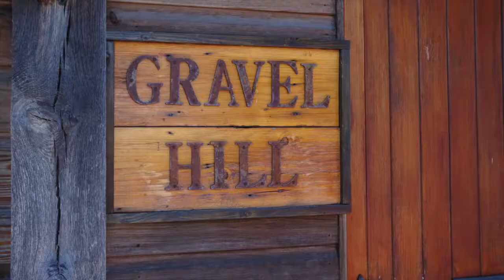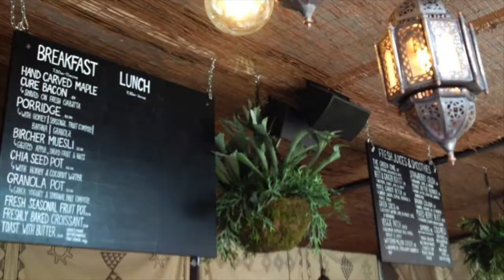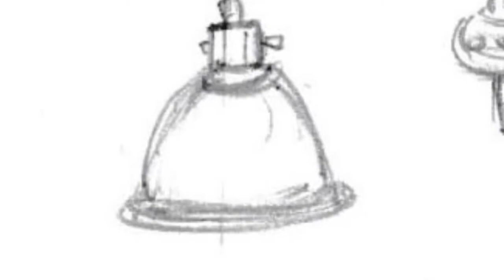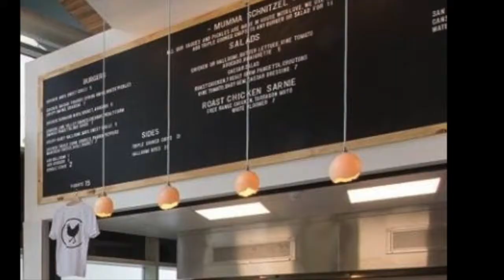Gravel Hill Lighting 'Showcase' - Custom & Vintage Lighting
Some Examples of our Projects: 'Made in the Cotswolds'